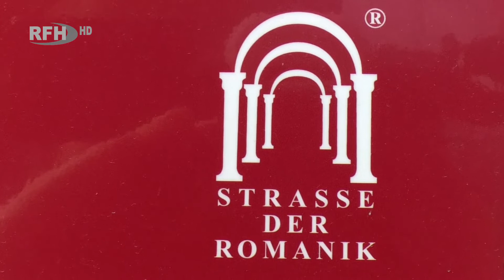Auf den Spuren alter Gebäude - Die Ulrichkirche auf der Straße der Romanik - RFH aktuell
►Thema:
Auf den Spuren alter Gebäude - Die Ulrichkirche auf der Straße der Romanik